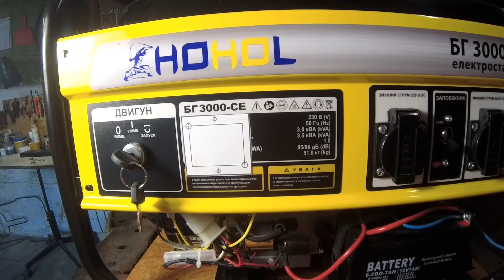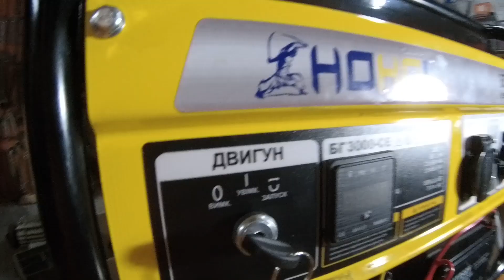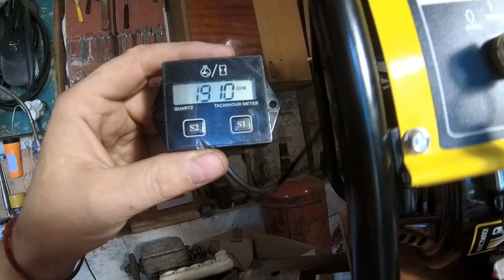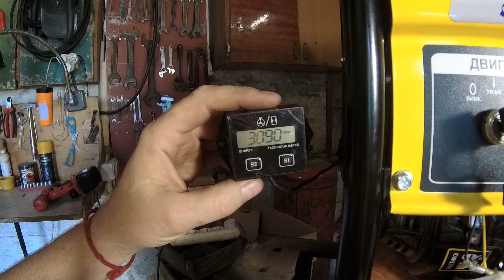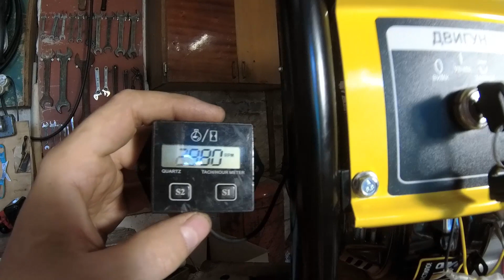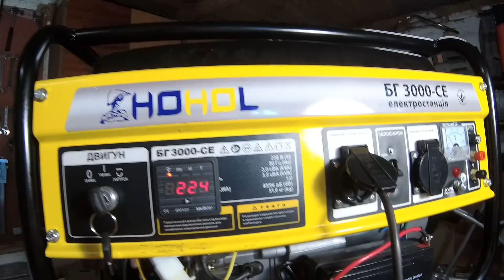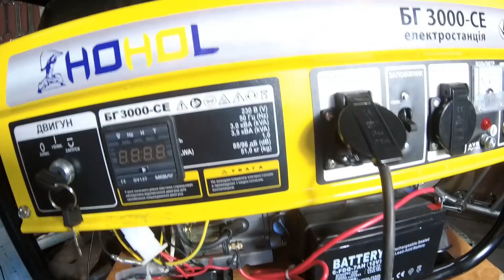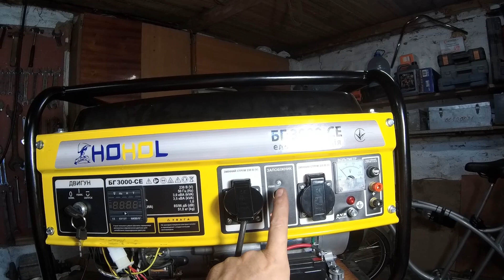Оптимизация Генератора: Улучшение Управления и Производительности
Привет! В этом видео я покажу, как я доработал свой генератор. Заменил управление, чтобы проще запускать и повысил производительность. Расскажу о тестах с разной нагрузкой и обсужу планы на будущее.